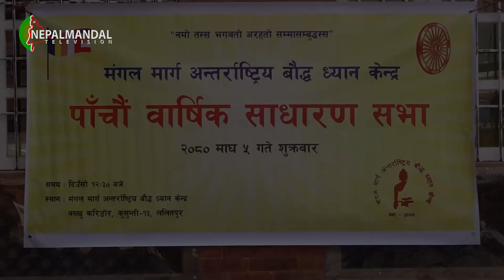मंगलमार्ग अन्तर्राष्ट्रिय बौद्ध ध्यान केन्द्रया ५ क्वःगु साधारण सभा